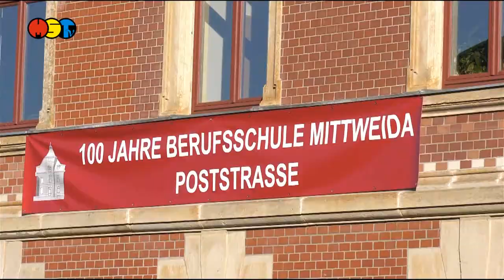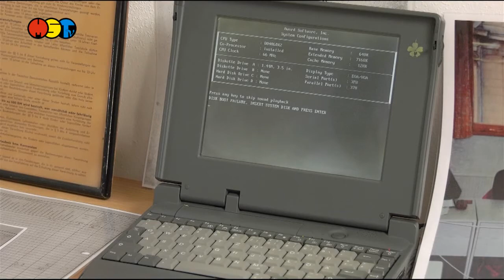100 Jahre Berufsschule Mittweida